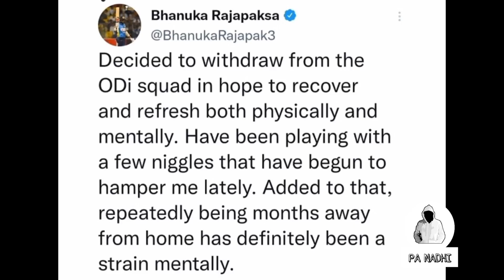🔴திடீரென அணியில் இருந்து விலகிய பானுக|| PA NADHI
PA NADHI